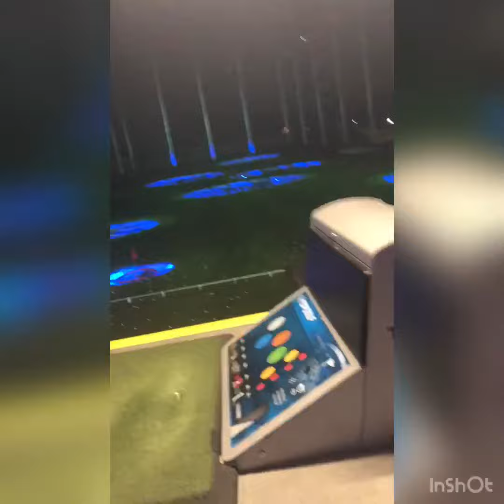At top golf w/ Roman